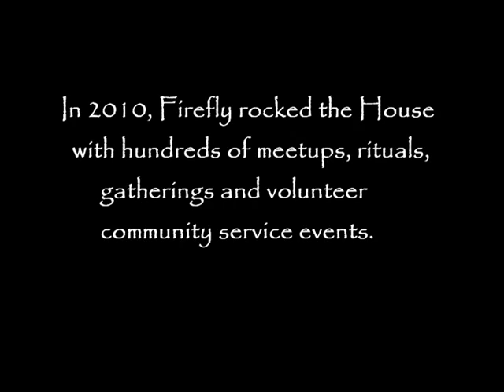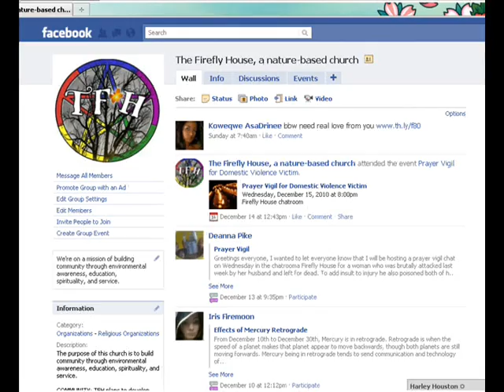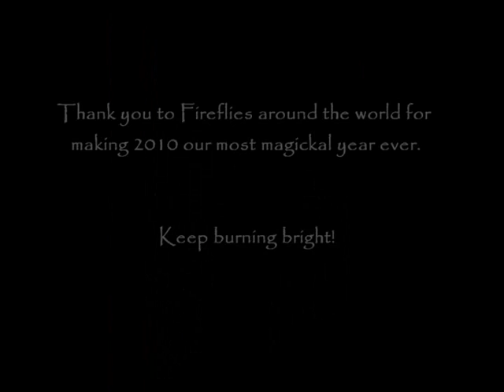Firefly 2010 End of Year Video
The Firefly House, Nature Based Church. A 2010 year in review.